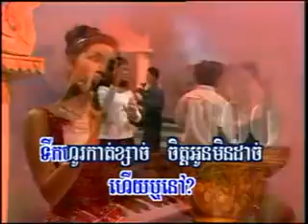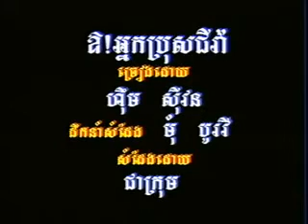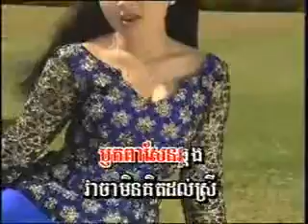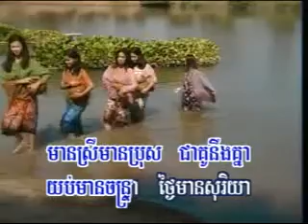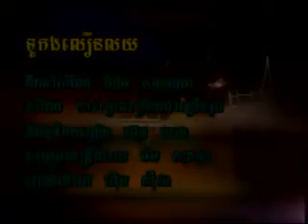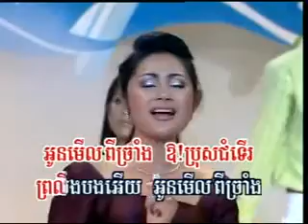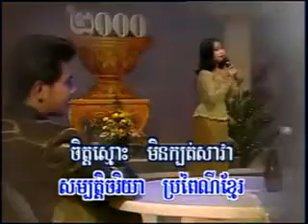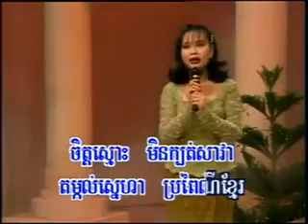[Him Sivorn Khmer Oldies Song Karaoke]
hong meas production,
hang meas hdtv,
hong meas hdtv,
hong meas menu,
hong meas song,
hong meas restaurant,
Khmer News,
Hang Meas HDTV,
Khmer News, Hang Meas HDTV,04/08/2014
Free Karaoke MP3,
Karaoke Gratis En Espanol,
Karaoke Machines,
Karaoke Files,
MIDI Karaoke,
Karaoke Español,
Karaoke Francais
Karaoke Equipment,
Free Karaoke File Downloads,
Karaoke Latino,
Free Karaoke Singing Online,
Karaoke Italiano,
Karaoke Francais Gratuit,
Sunfly Karaoke,
Karaoke Websites,
Related Links,
Khmer Song,
Vocal Remover,
Instrumental Versions of Songs,
Karafun,
Music without Lyrics,
Khmer TV CTN,
Somnerch Tam Phum
Khmer Comedy,
CTN Comedy,
Penh Chet Ort, Mr and Ms Talk Show,
 Pekmi Group Comedy,
Angkor BesDong Khmer Concert,
 Carabao Tourism Concert,
Hang Meas Water Music Concert,
 A1 Concert,
Sunday Concert, Hang Meas HDTV,
CTN, MY TV,
 TVK, Bayon TV,
Bayon News, TV5, TV3,
 SEATV, CTV8 HD, PPCTV,
Apsara,
Cambodia Association TV,
 Penh Jet Ort,
 Khmer Entertainment,
 Coca Cola Concert,
No Laughing,
God Prize,
 Special Concert,
 Modern Concert,
Minute to win it
 Freshy Winner,
I and You,
Black Boxes,
CTN Channel 21...
ctn 2013,
ctn khmer,
ctn planalto,
ctn comedy,
ctn joke,
ctn news,
ctn expo,
ctn cambodia,
Khmer TV CTn,
CTN TV Cambodia,
CTN Abbreviation,
Latest Cambodian News,
Khmerctn,
Khmer Live TV,
Khmer News,
Khmer Movie,
CTN Channel CTN
town movie,
town planning,
town game,
town shoes,
town synonym,
home town,
town restaurant,
cougar town,
town production khmer,
sunday production,
town production khmer all song kam. 2013,
town production khmer new year,
town production new vol cow town production experiments labs,
khmer song town production,
phleng record,
phleng klomdek,
phleng chat thai,
phleng record production,
phleng is magic,
phleng production,
phleng record vol 4,
phleng records - love 360,